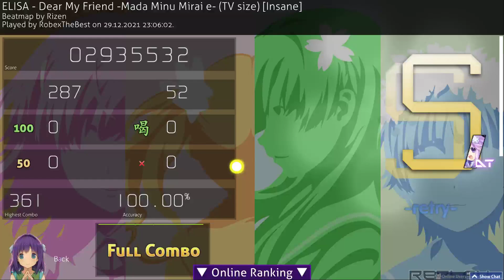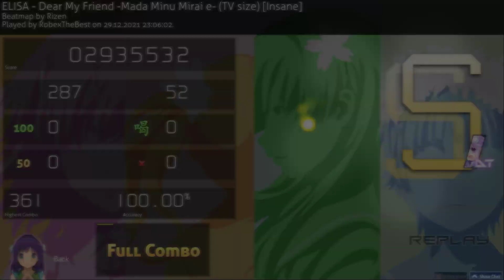Dear My Friend -Mada Minu Mirai e- (TV size)[Insane] + 246 pp || SS